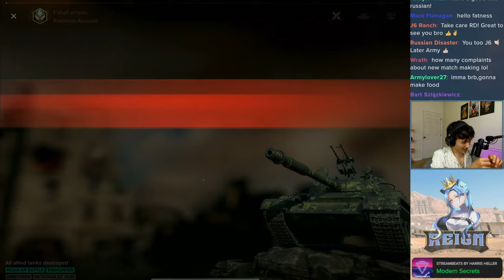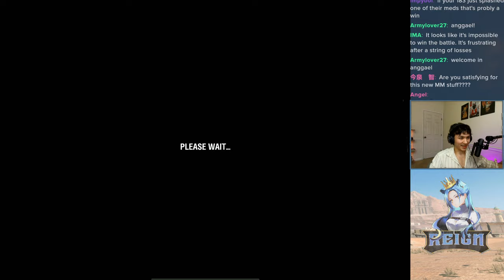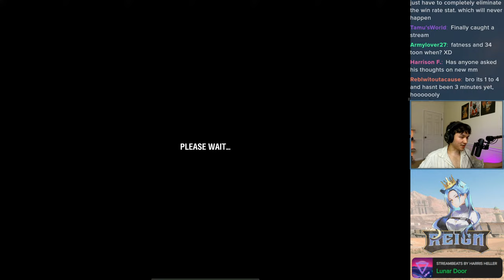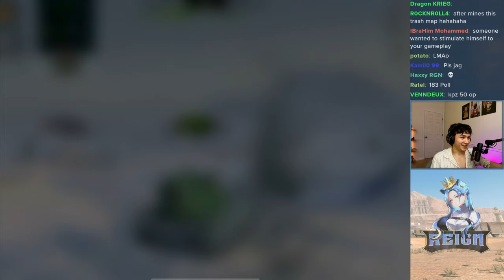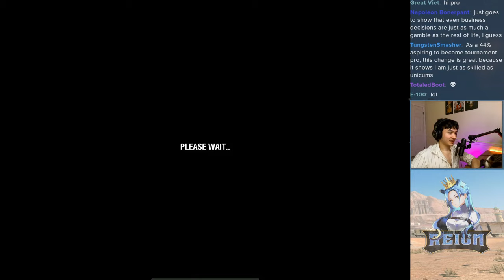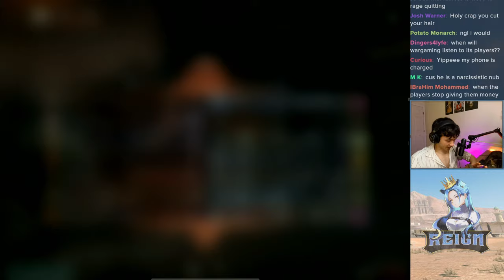T-62A Changes | Better or worse?| WoT Blitz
Over the years, the T-62A has received many changes. Some of these changes have been better than others. Recently, the tank received pbr textures, which in the process may have improved the armor profile while reducing its gun depression. Today, let's find out how the T-62A plays and whether or not it performs better.